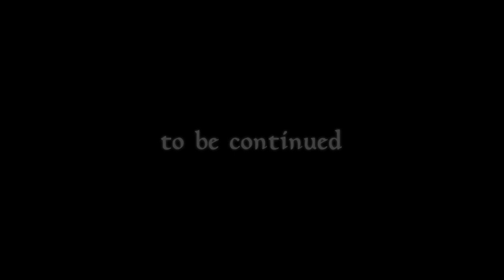【REC#08】High Isle(ハイ・アイル)編 ~The Elder Scrolls Online~【PC/JPN】